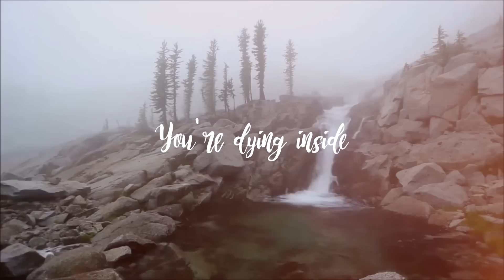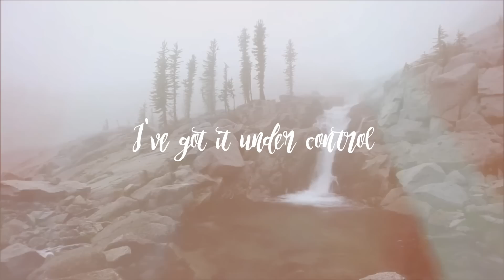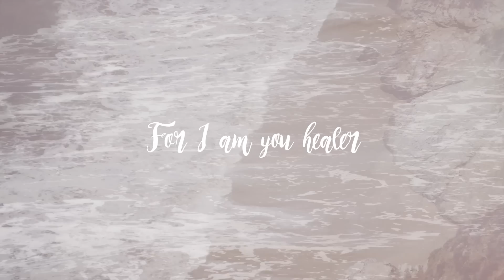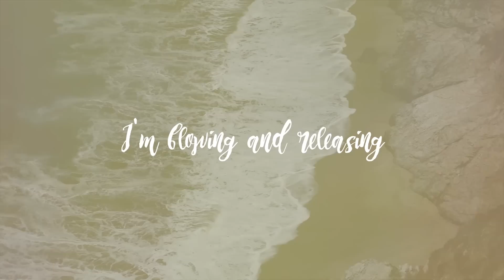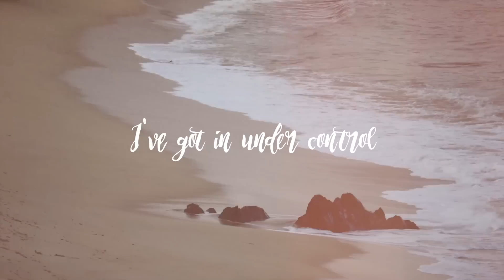Breathe // Aaron Moses // Breathe Official Lyric Video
Buy the "Breathe" album NOW!

We're so excited to announce the release of Ultimate Call's first album with FreshWine music.
"Breathe" is the soundtrack of burning hearts everywhere. With ravishing choruses and beautifully blended harmonies, it blows the refreshing wind of God into yearning souls.